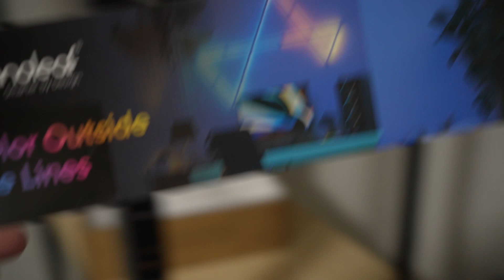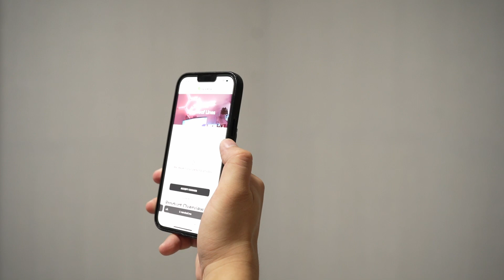We have a new studio! | NanoLeaf Lines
NanoLeaf Lines is finally available in the Philippines. This is perfect for our new studio!

Price and Availability:
NanoLeaf Lines Starter Kit: PhP12,290
NanoLeaf Lines Expansion Pack: PhP3,790
Available at Lazada and Shopee; and Nifty Retail Stores. Links where to buy